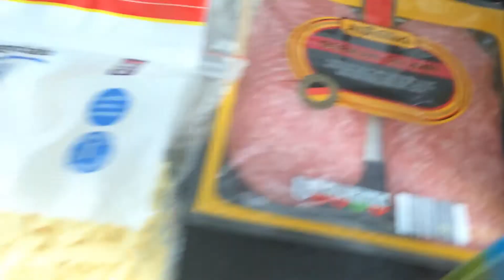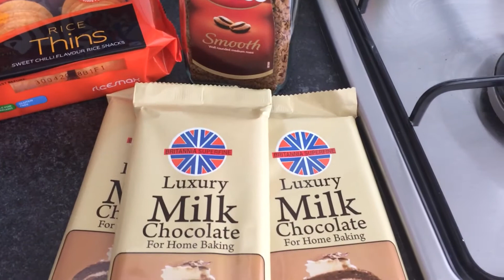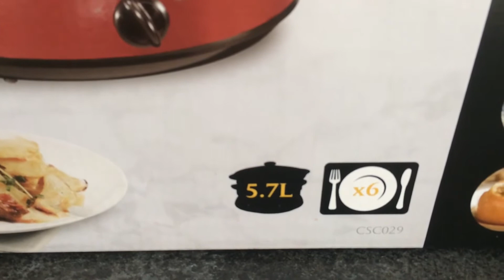ALDI FOOD SHOPPING HAUL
I only popped out for yeast!!